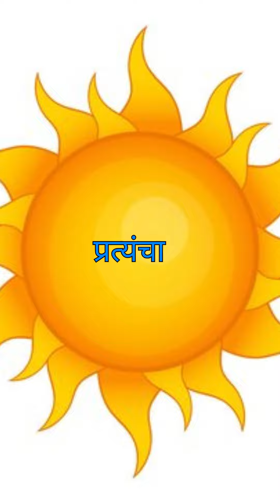Shiv ji Kaise TRIPURARI bane#shorts#trending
hey shiv shankar tripurari
mera shankar tripurari
he shiv shankar he tripurari
shiv shankar tripurari bhola
bhole shiv shankar tripurari
tripurari bhajan
rakshak tum tripurari
mahadev tripurari
hindi jiske rakshak tum tripurari
jago jago tripurari
mera shankar tripurari bhajan